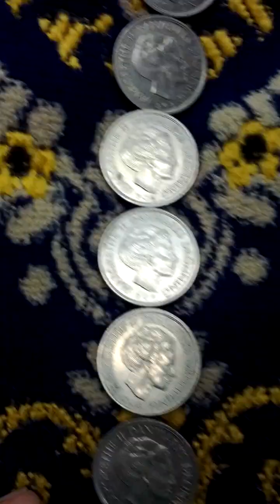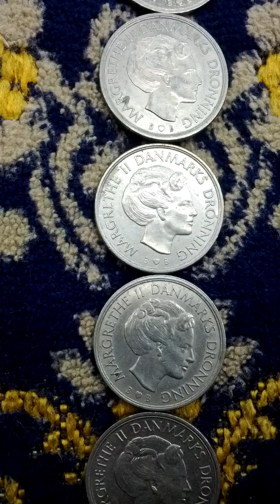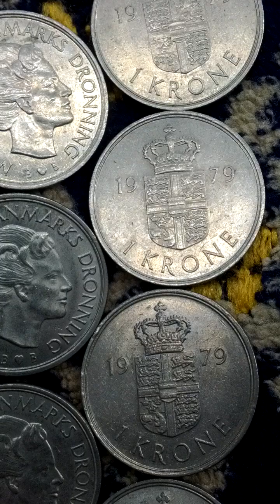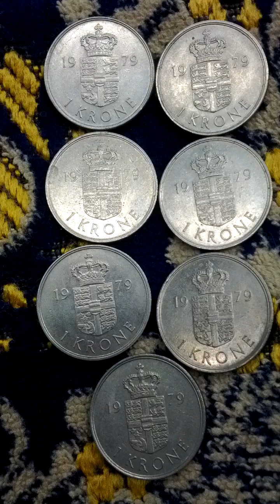Lots of Denmark 1 Krone 1979(AH 1401) Obsolete Coins-01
Sat 14th Sep 2024(AH 1446 Rabi Al-Auwal 11st)...
These are lots of Denmark 1 Krone 1979(AH 1401) Obsolete Coins..
And this is a part of Seoul Metro No 1 Line from Song Nae(150) to Bu Gae(151).